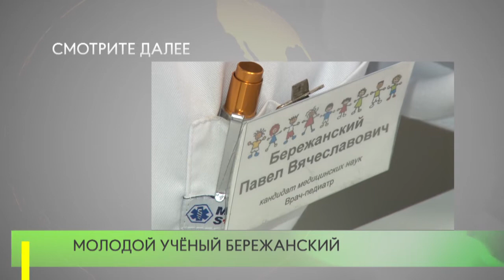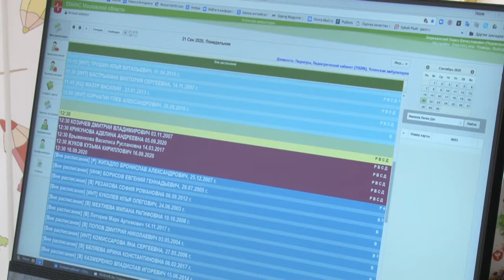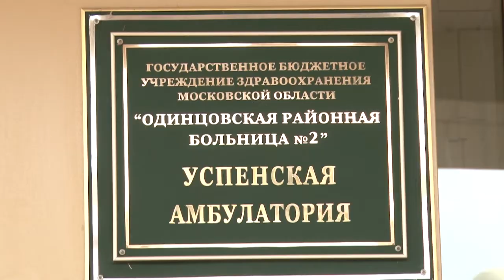Молодой учёный Бережанский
В этом году лауреатами премии губернатора Московской области в сфере науки и инноваций стали 2 авторских коллектива и 13 молодых ученых, в их числе – житель Одинцовского округа – Павел Бережанский.